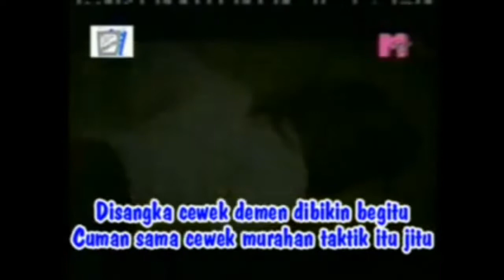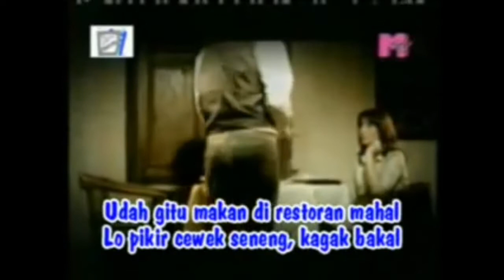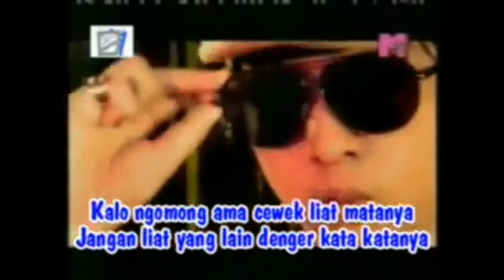JOMBLO-INSTRUMENTAL-SAYKOJI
Yang ingin request instrumental silakan req di kolom komentar